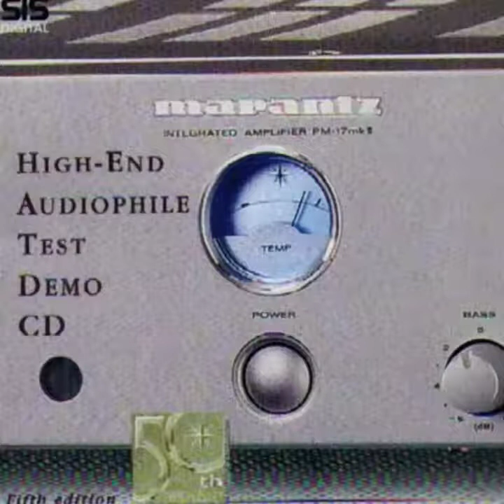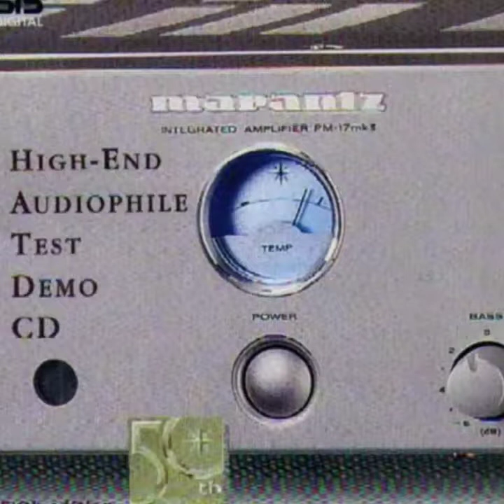Marantz hiend tes demo - 1 the men you were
Cd tes demo